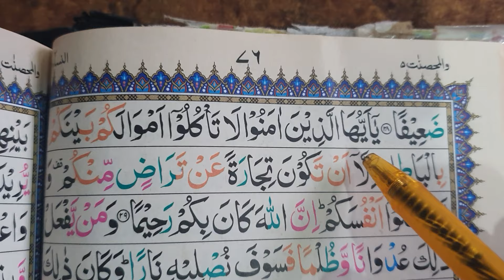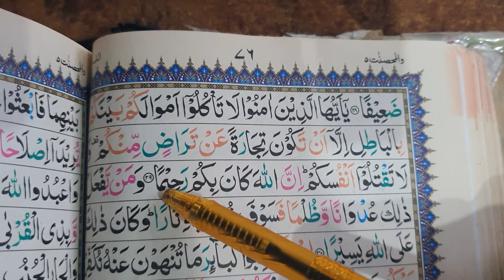Learn How To Read Quran | Surah Nisa Ayat Number 29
Surah Nisa Ayat Number 29
how to read the quran fluently
how to read the quran in english
how to get better at reading the quran
how to recite quran beautifully
how to recite quran with melody
how to improve quran recitation voice
reading quran for the first time
Learn Quran With Tajweed by Qari Bakht Wali